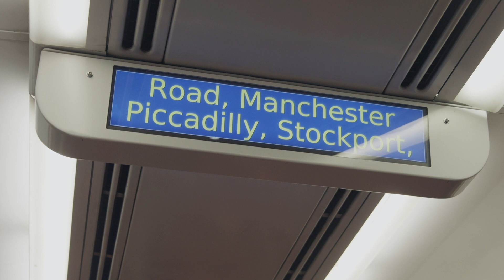Yilly Ruel- This Will Be A Great Year | Train Talks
Video Produced by: Elijah Itota